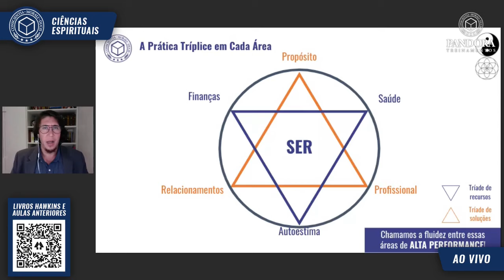PROPÓSITO É O FRUTO DE COMPARTILHAR OS SEUS TALENTOS | APRENDA COM O CIÊNCIAS ESPIRITUAIS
Propósito é o fruto de compartilhar os seus talentos.

Essa é a maior beleza da sociedade, a possibilidade de poder compartilhar e receber talentos tornando assim, propósito.

Acompanhe também a Pandora Treinamentos e o Podcast Seja Mentor nas Plataformas que você gosta: